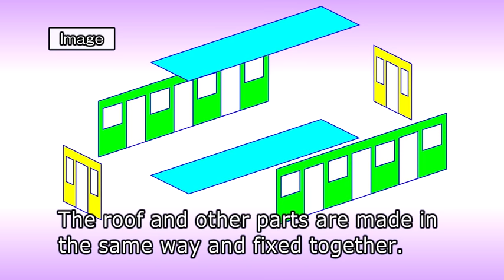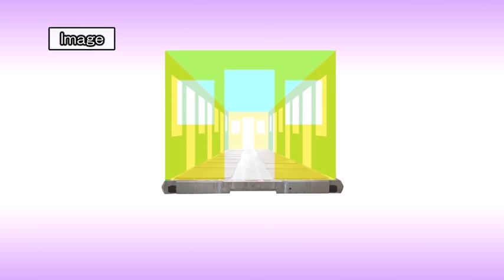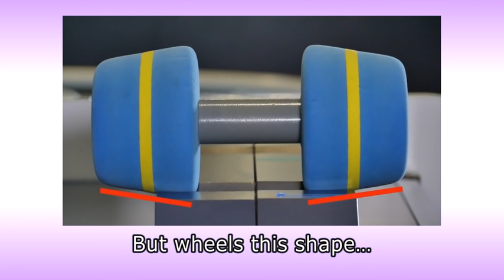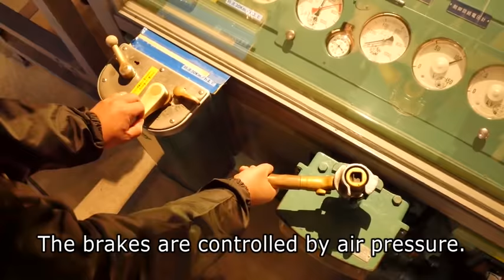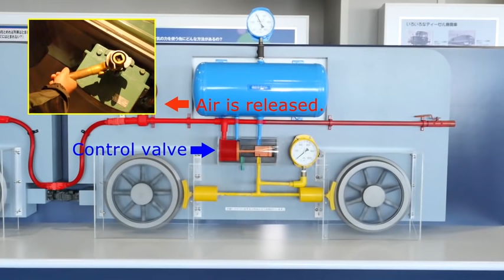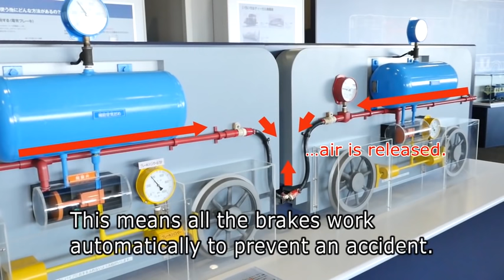THE MAKING(English Version) (313)The Making of a Railroad Car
This edition of the series of programs explaining the technology used to produce items that are familiar in our daily life features ‘Railroad Cars’. A railroad car body, called ‘the frame’, is made by connecting aluminum alloy members. Various pieces of equipment are then installed inside this frame and the completed car is tested for about three weeks to check all the equipment before shipment. Besides the production process, the program introduces the wheels and the braking system.